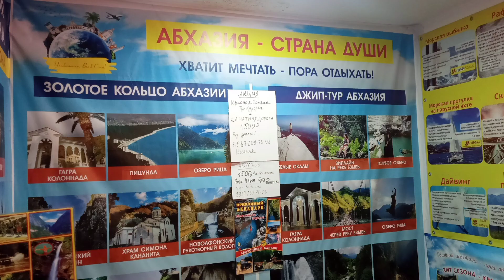Зимний Адлер 2022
Декабрь месяц